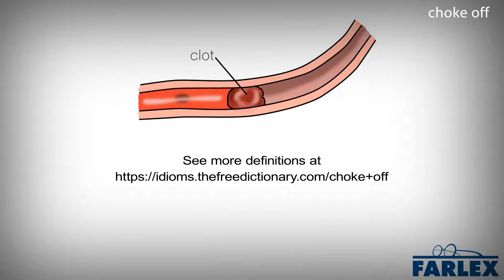choke off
To stop or prevent something from flowing normally. A noun or pronoun can be used between "choke" and "off."

I was watering the flowers when Doug stepped on the hose and choked off the water supply.